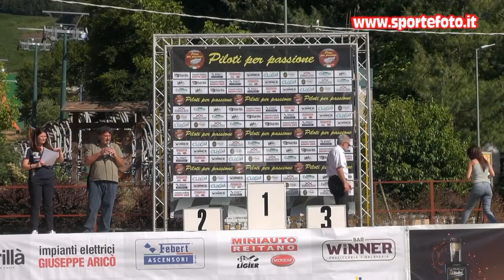Roberto Telesca - 5` Slalom di Gambarie (RC) 11-07-2021